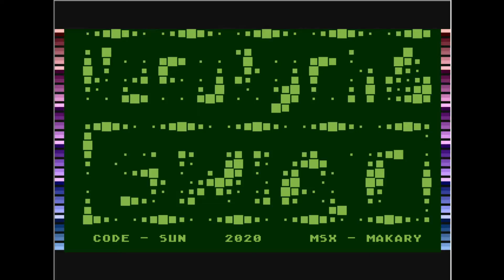Wesołych Świąt 2020 by Grzegorz "Sun" Żyła (Atari 8 bit)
Zdrowych pogodnych spokojnych i rodzinnych świąt życzę JA
wydano grudzień 2020r.
Emulator Atari800WinPlus
Demozoo: None
Pouet: None